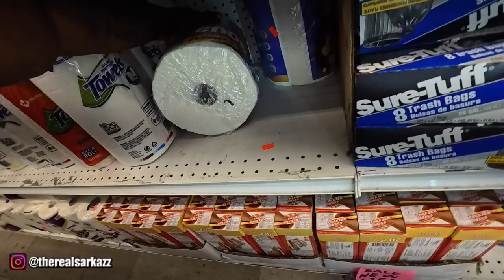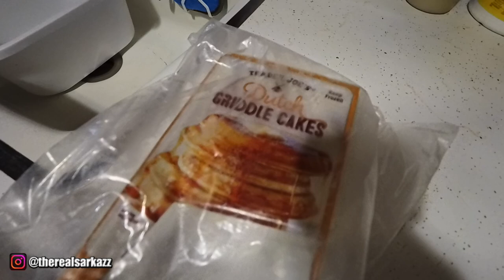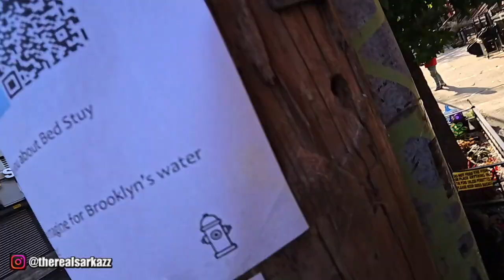LIFE UNFILTERED: DAILY VIBES REVEALED